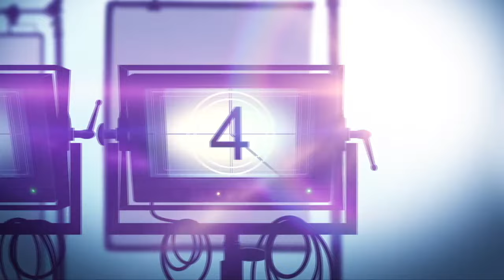Tyrese Gibson, Snoop Dogg, Scott Eastwood Interviews | "1992" Movie